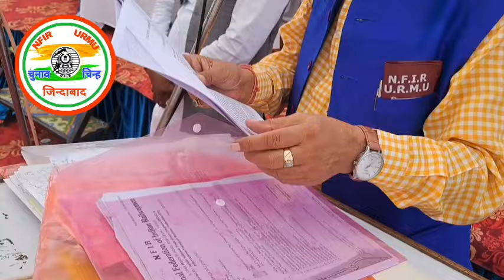25-10-2024 जालंधर सिटी स्टेशन पर URMU की रेल कर्मचारी जागरूकता रेली मे बी.सी शर्मा जी की स्पीच